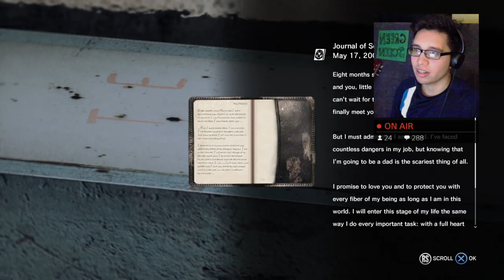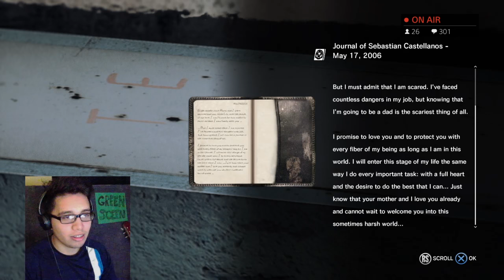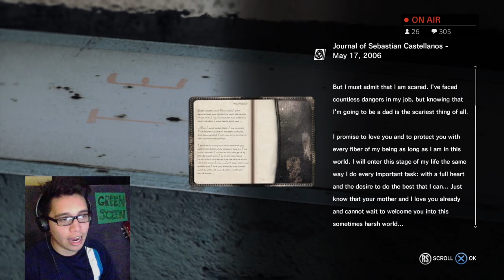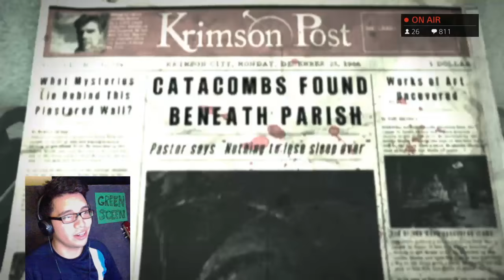PSN DOWN SCREW SERVER MAINTENANCE POODLE CORP LOL- The Evil Within- Tipsy Gaming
Welcome to 10 Minute Break, my name is Lalo! Streaming DAILY at 8PM EST and 10 PM on Mondays. (New York Time).  I also do a special segment where we (the streamer and community) pour up a drank, and play some videos games whilst talking about life! Don't be afraid to stop by in chat!

PSN: IrLalo